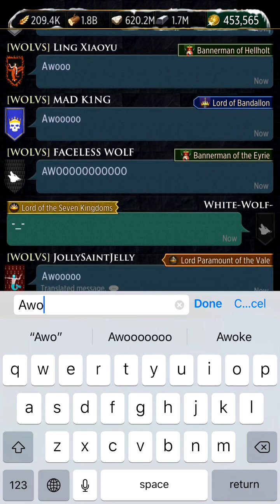GAME OF THRONES CONQUEST WOLVS/BURN takes ASHEMARK and BRONZGATE from ARTOG (!ART!)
i hope you like the video ( i hope you having great time ART after you break the nap with WOLVS and BURN Lol )